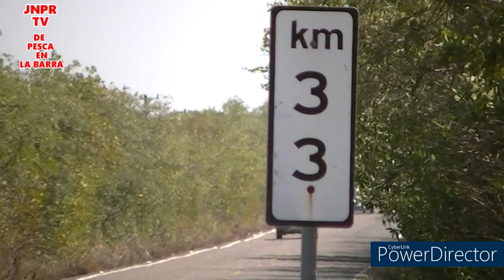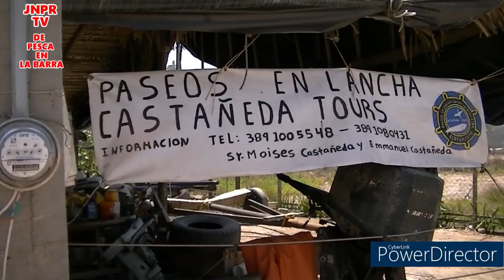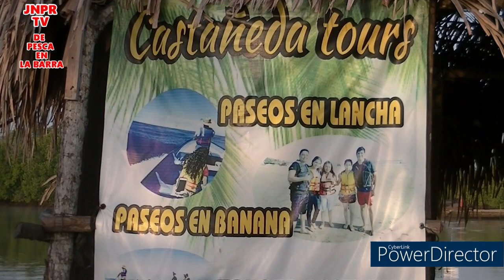DE PESCA CON JOSÉ ALEJANDRO PELAYO GALVAN DE QUIMICHIS, NAYARIT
ESTA VES LES MOSTRARÉ IMAGENES DE LA BARRA O PUERTA DEL RIO DE NOVILLERO, NAYARIT MUNICIPIO DE TECUALA
UN LUGAR MUY BONITO PARA SALIR DE PESCA CON LA FAMILIA Y PASEAR EN CANOA O PANGA SEGUN NUESTRAS POSIVILIDADES ECONÓMICAS, SE PUEDE RENTAR UNA GRAN PANGA POR VARIAS HORAS EN 500 O MIL PESOS CON UN GUIA TURISTICO O RENTAR UNA CANOA PEQUEÑA SIN MOTOR EN 100 PESOS Y UNO MISMO, CON LOS REMOS, MOVERLA Y ENSEÑAR A NUESTROS NIÑOS Y JOVENES ESA ACTIVIDAD